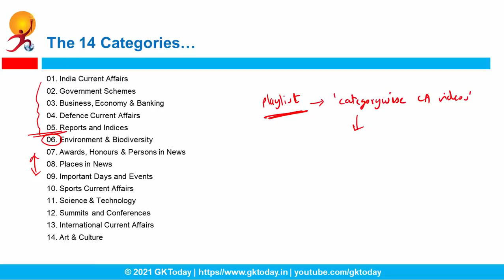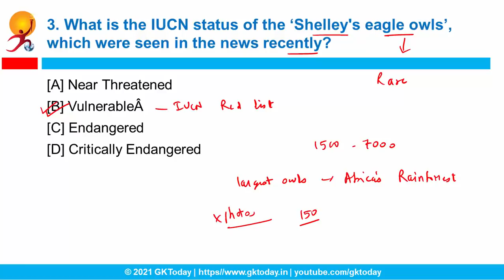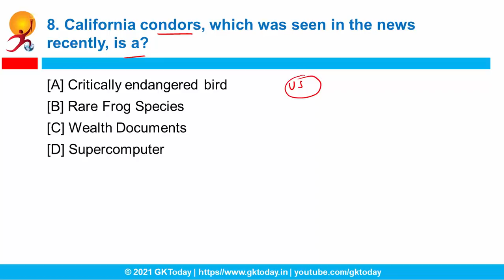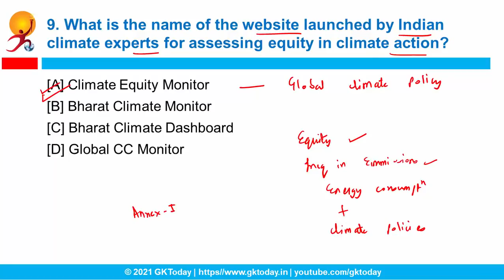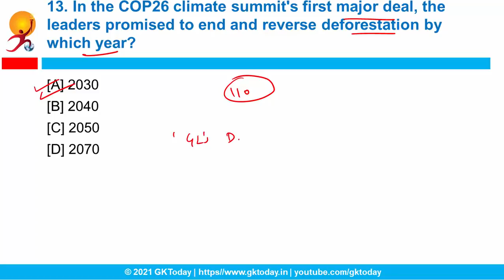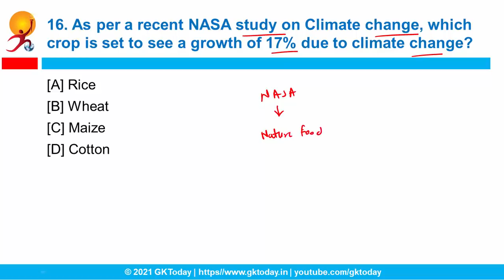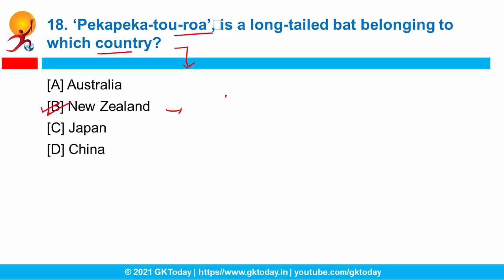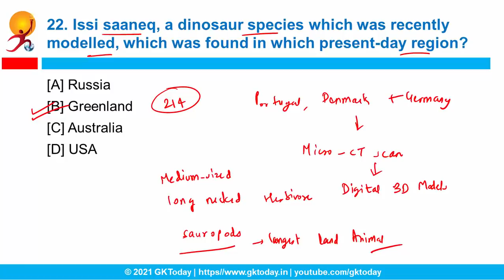06. Environment & Biodiversity Current Affairs (October-November) , 2021 by GK Today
In this video, we'll discuss Environment & Biodiversity Current Affairs for October-November 2021.. The Current Affairs Questions in this video are based on GKToday's Current Affairs 2021 quiz Series on Academy App